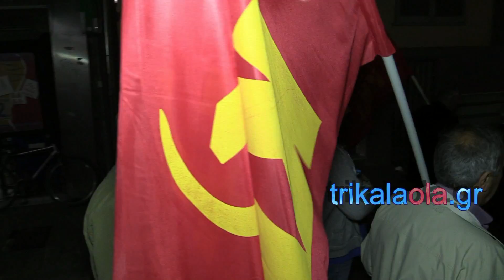Τρίκαλα 74 χρόνια θυσία 5 ΕΠΟΝιτών εκδήλωση ΚΚΕ ΚΝΕ πορεία συλλαλητήριο 17 4 2018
Τρίκαλα 74 χρόνια θυσία 5 ΕΠΟΝιτών εκδήλωση ΚΚΕ ΚΝΕ πορεία αντιπολεμικό  συλλαλητήριο Τρίτη 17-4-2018
Το 1ο προσωπικό προφίλ: